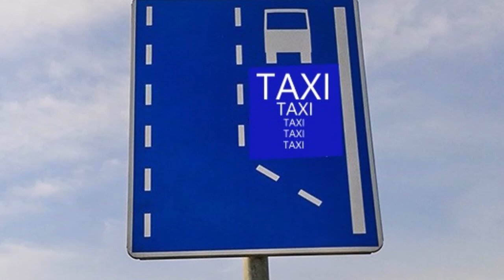Minecraft PS4 czy PC? - Ankieta! - #15 Ostatni odcinek z urodzin Awizonosza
Witam
Zapraszam na ostatni odcinek z maratonu urodzinowego Awizonosza. W tym odcinku zagramy sobie w Minecraft PS4...

Awizonosz